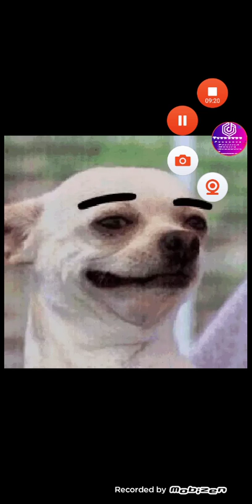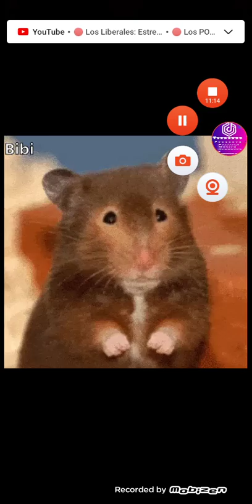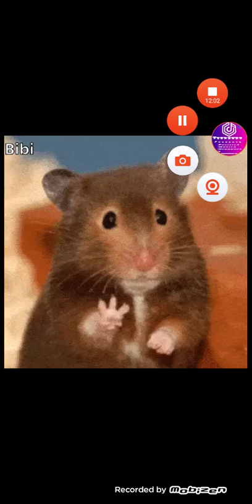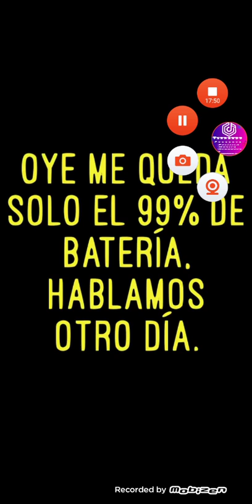Anticonceptivos:manejo del celo,prevención del embarazo e inyectable del día después:perras y gatas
Dr. Fernando Raúl Otero Barrios, Médico Veterinario
Dir. Tec. Vet. Victoria